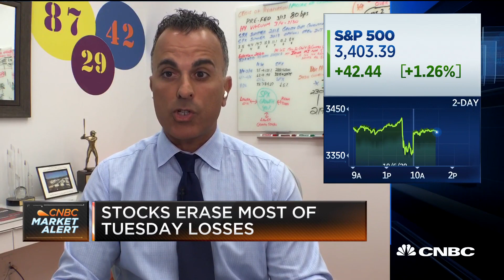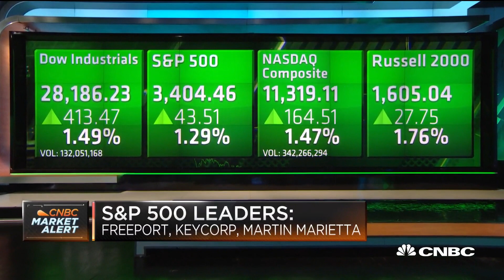Staying the course is the best option right now: Investing pro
CNBC's "Halftime Report" discusses how they are investing in the market amid recent volatility over coronavirus stimulus.